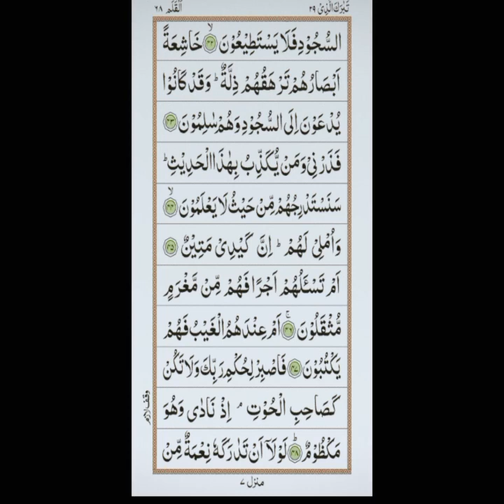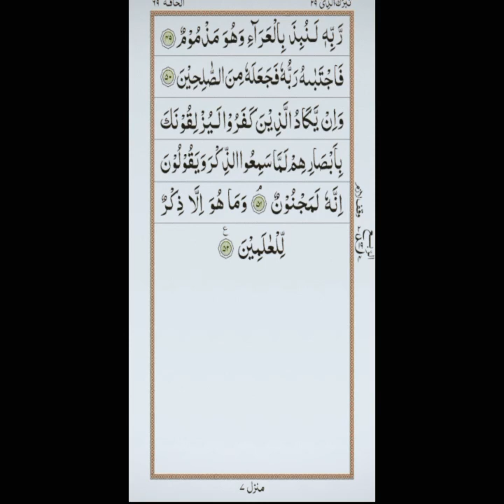SURAH AL QALAM BY SHEIKH ABDUL REHMAN SAUDIS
2:00

Surat Al-Qalam ("The Pen")

Is the 68th Sura (Chapter) of the Quran. It is a Meccan Sura. The Sura Describes ALLAH Justice and The Judgment Day".

No of Letters:- 1,289

Description

X

SAID :-

(AL-BUKHARI)

Sūrat al-Qalam (Arabic: lällä, "The Pen") is the sixty-eighth sura of the Qur'an with 52 ayat. The Surat describes Allah's justice and the judgment day. Three important themes of this Surah are response to the opponents objections, warning and admonition to the disbelievers, and exhortation of patience to the Islamic prophet Muhammad.[1] Chronologically, this is the first appearance of any of the "disjointed" [i.e., single] letters (muqattaat) which precede a number of the surahs of the Qur'an[2] while in Quranic Order this is the last surah to have the appearance of

(muqattaat).[3]

View all